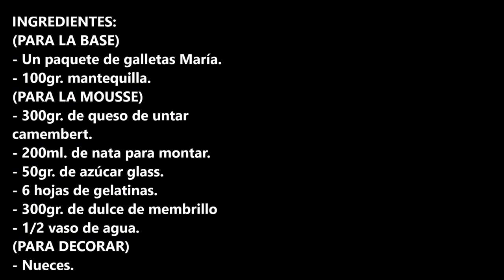TARTA DE DULCE DE MEMBRILLO CON QUESO CAMEMBERT Y NUECES SIN HORNO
Tarta de dulce de membrillo con queso camembert y nueces, la tarta mas rica que has probado en mucho tiempo.

INGREDIENTES:
(PARA LA BASE)
- Un paquete de galletas María.
- 100gr. mantequilla.
(PARA LA MOUSSE)
- 300gr. de queso de untar camembert.
- 200ml. de nata para montar.
- 50gr. de azúcar glass.
- 6 hojas de gelatinas.
- 300gr. de dulce de membrillo
- 1/2 vaso de agua.
(PARA DECORAR)
- Nueces.